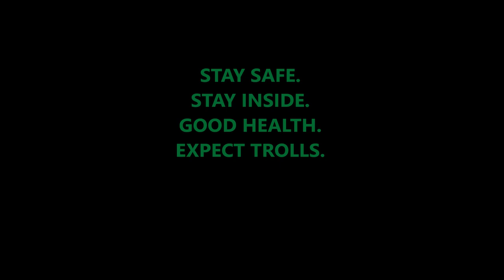someone's going to make a bad joke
Don't give trolls the attention. Just pity them and move on. Insensitivity isn't something that needs attention towards the one doing it.

I'm just tired of giving this ridiculous stuff my headspace. I'm done.